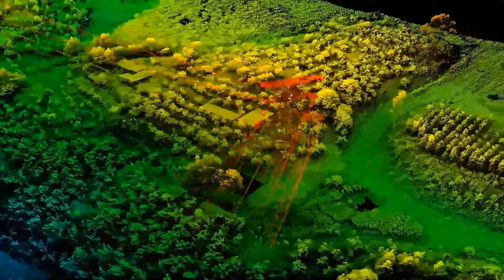Airborne Lidar Powerline Point Cloud Model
The UAV airborne lidar is used to collect the power line point cloud data and establish a 3D point cloud model.